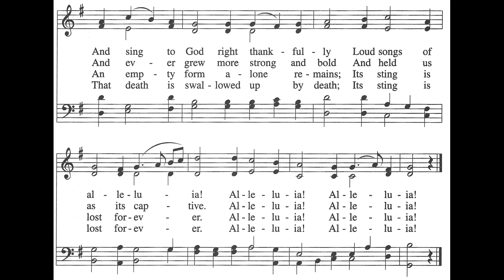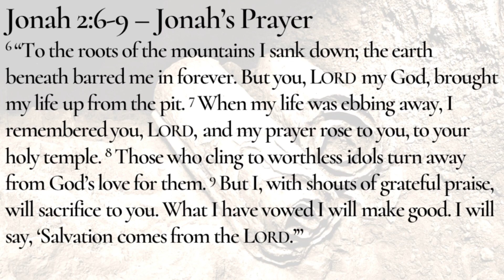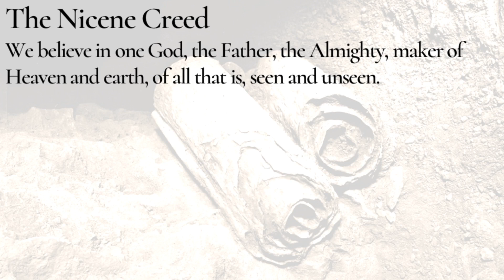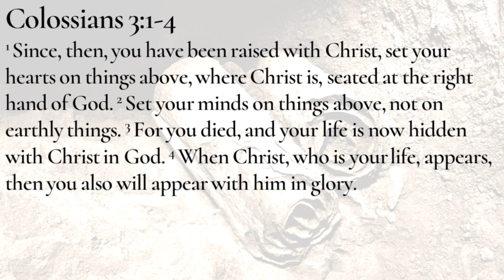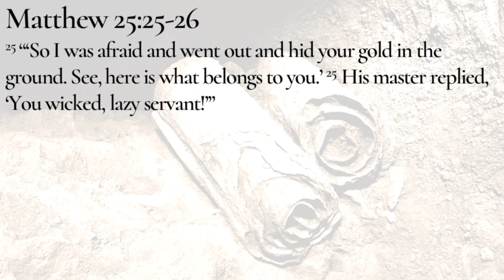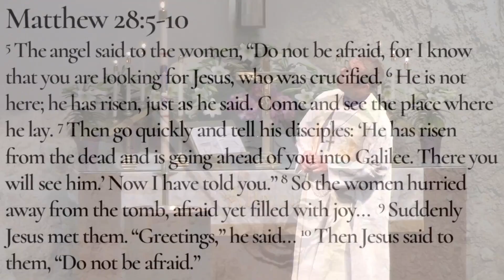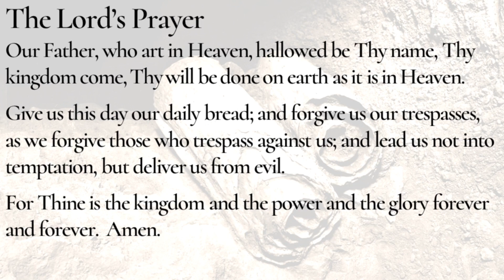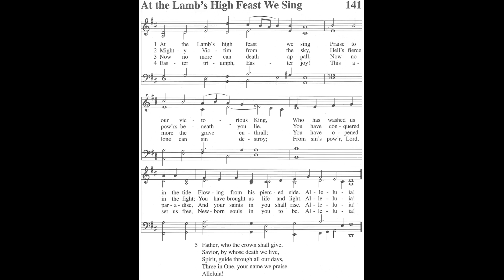Exposed: The Idol of Temporal Comfort - 8:00 am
"Christians plan for the future. Christ has perfectly planned your future."

"Sometimes we hold onto temporal comforts because we are uncertain or fearful about the future. We don’t want to let go because we’re scared those things might be the best we ever get. Jesus steps into that fear and uncertainty and points us to a brighter dawn and happier future."